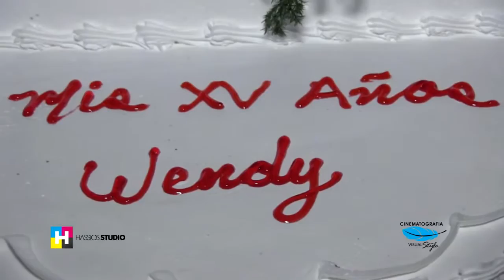Mis xv Wendy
Huandacareo.mich.